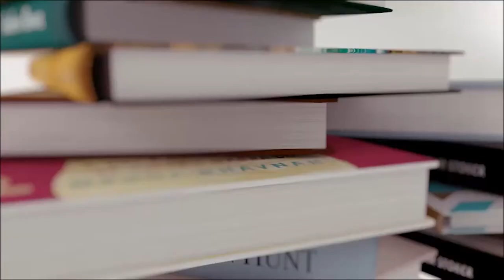BOOKISH PET PEEVES | PART 2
Ya'll seemed to like part 1 so here's TAKE 2!